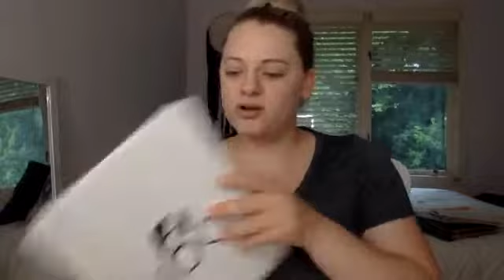Pre Week Day 1 - Goal Setting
Morning Meltdown 100 - prep week Day 1 goal setting